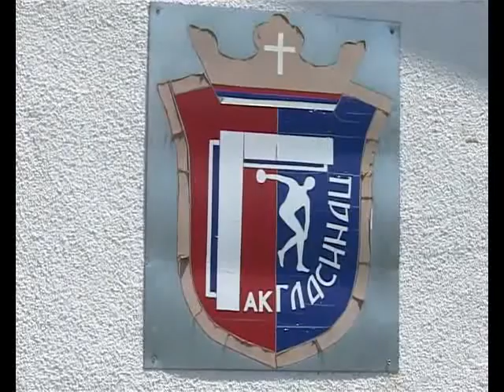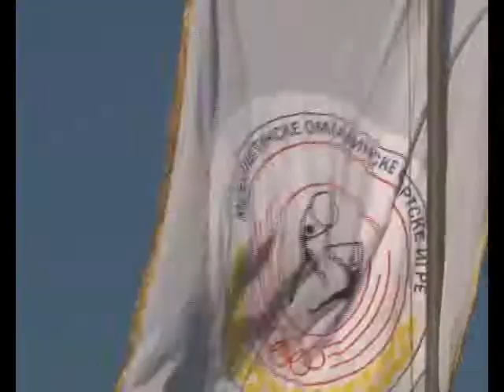SOKOLACKI SPORTISTI NA MOSI 24 07 2016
SOKOLACKI SPORTISTI NA MOSI, PRILOG U NSV OSMTV 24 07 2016